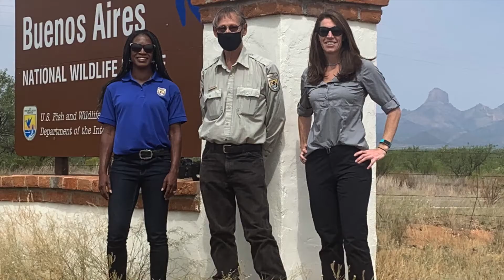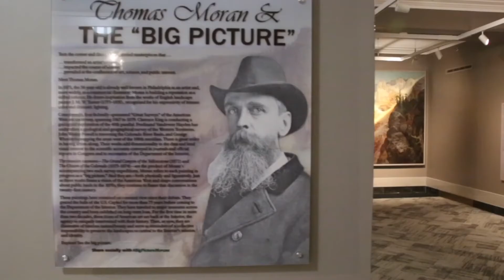This Week at Interior September 25, 2020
This Week: Secretary Bernhardt designates the Alfred Daniel King, Sr. House to the African American Civil Rights Network; the site of the first major Union victory in the Civil War is now the 421st unit of the National Park System; Interior transfers ownership of several Utah  water facilities to private hands; thanks to conservation efforts the status of the red-cockaded woodpecker is proposed to be downlisted or even delisted from the endangered species list; the Deputy Secretary and Fish and Wildlife Director tour wildlife refuges in support of the Trump Administration’s efforts to secure the southern border and protect the environment; an Ohio art professor’s idea to create paint pigment from acid mine drainage has already lead to art, but it could also lead to more local jobs and cleaner water; after fifty years two historic paintings are back home at Interior, public lands are fee free for National Public Lands Day, and a Hawaiian moon bow shines in our social media Picture of the Week!